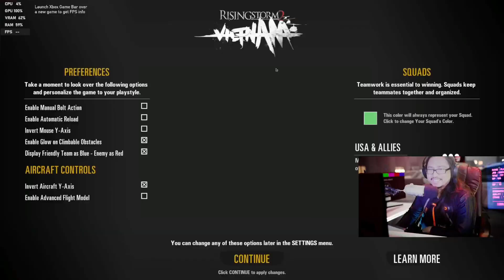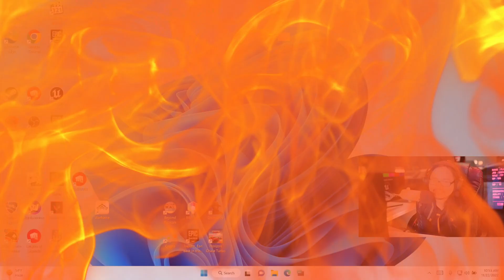Can Steam Deck Play Rising Storm 2 Vietnam At 4K 60FPS On Windows 11 PS2 Version Of Battlefield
Steam Deck Setting:
Games Played On Dock Steam Deck to 4K monitor.
Steam Deck Bios Vram set to 4GB Max.
Windows 11 Pro installed on internal M2 256GB ssd running games on
512GB Micro SD card.